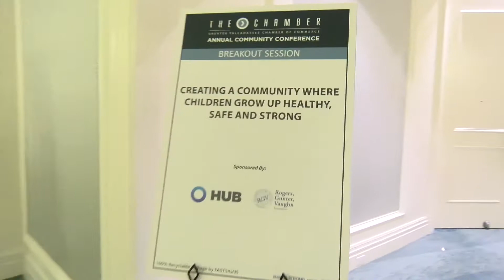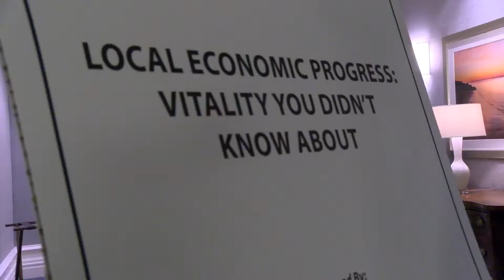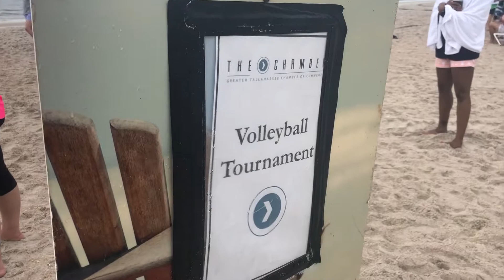2019 Annual Community Conference - Day 2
Day 2 of 2019 Annual Community Conference, presented by Capital City Bank. This was our longest day of the weekend, kicking off with an incredible keynote from Tom Fanning, CEO of Southern Company, followed by eight breakout workshops focused on hot topics in our community.

Ron Sachs of Sachs Media Group moderated a powerful lunch session on Rebuild 850, with panelists @Gwen Graham, Craig Fugate Consulting LLC and Allan Bense.

Mark your calendars for next year's Annual Community Conference, August 14-16, 2020!